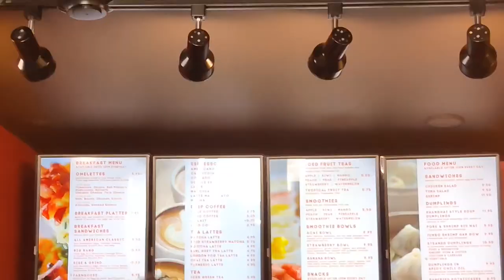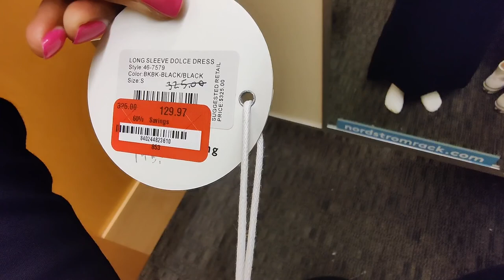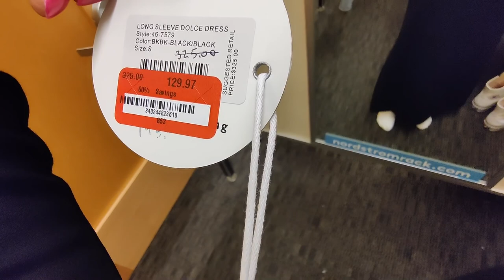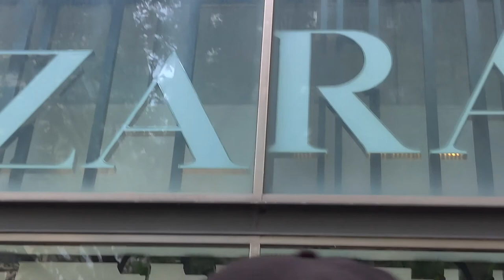CHICAGO VLOG | Ralph Lauren Tour, Neiman Marcus, Cartier, and More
Let me know what you think about the vlogs.
I enjoy them but it’s not about ME… it’s about YOU. 🥰

BUSINESS ADDRESS: 1074 W. Taylor St. # 350, Chicago, Illinois 60607